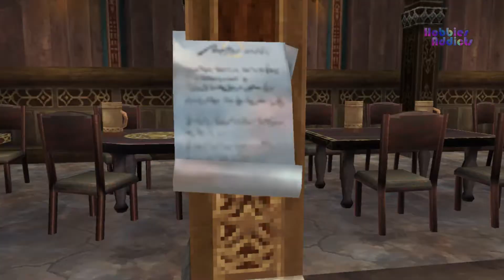Romancing Saga | Quest 19: Creepy Butterfly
Romancing Saga: Minstrel Song
Quest walktrough

Played with PCSX2 emulator by @Zerowithin

Romancing SaGa: Minstrel Song (ロマンシング サガ -ミンストレルソング-?) is the PS2 remake of Romancing SaGa (1992) published by Square Enix on the Super Nintendo Entertainment System. It was released in North America on October 11, 2006.

Hobbies Addicts’s videos on Top 5 game lists, Tips & Tricks, Reviews, Commentary and more on Hobbies and Collectibles.